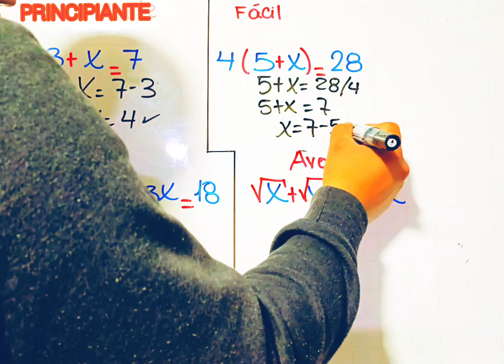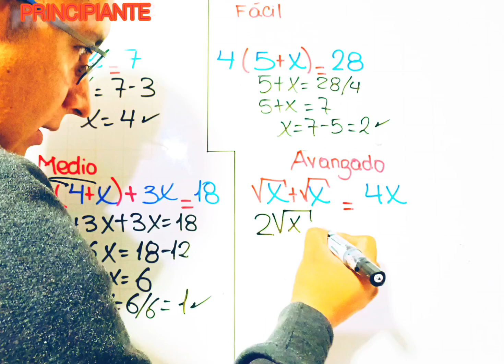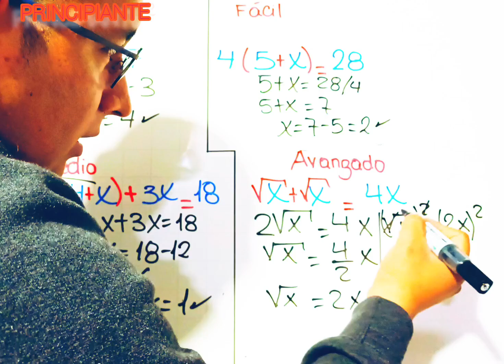Ecuaciones en 4 niveles para Pre U.